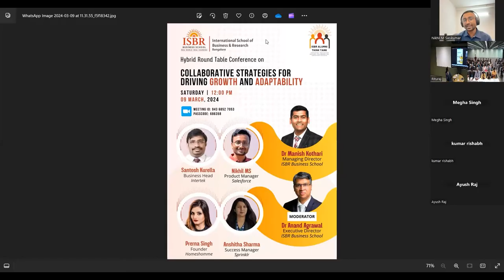Alumni Round Table Conference